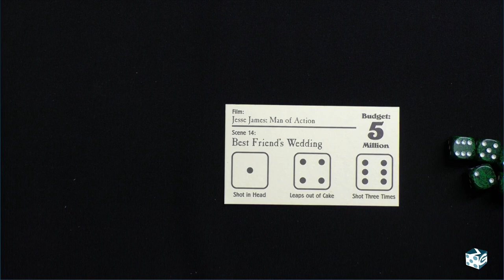Deadwood - Cheapass Games in Black and White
James Ernest and friends play "Deadwood" from Cheapass Games in Black and White.

This playthrough is from a week-long livestream, broadcast from the Greater Than Games headquarters in St. Louis. This marathon took place between April 8-12, the second week of the Kickstarter campaign for "Cheapass Games in Black and White", and featured the whole Cheapass Games family, folks from Greater Than Games, and surprise special guests!

Cheapass Games in Black and White is a collection of all of the black and white games from the Cheapass collection, with the rules and histories of favorites like Kill Doctor Lucky, Lord of the Fries, Button Men, and many others. It also has many more obscure games, like Escape from Elba, Pennywise, Dogfight, and The Lost Pueblo of Doctor Green, and a few prototypes and unreleased games you've never heard of.